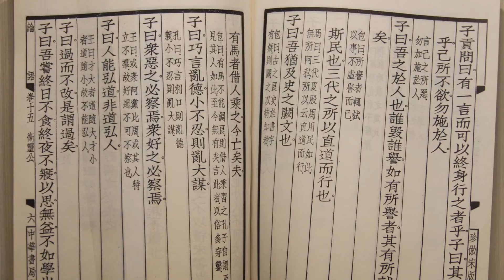양녕대군의 사랑 2부-태종의 눈물 [사료읽기] 33화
[사료읽기] 33화
양녕대군의 사랑 2부-태종의 눈물

양녕대군은 어리가 아름답다는 말을 듣고
한밤중에 몰래 그녀를 만나기 위해
직접 찾아가는데 ...

★참고 및 인용
신명호, 왕을 위한 변명, 김영사, 2009